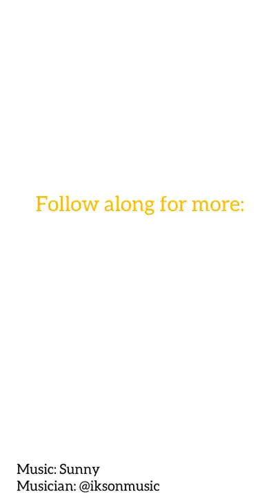15-Second Ranga Giant 9B Fountain Pen Unboxing: Handmade Oversize Ebonite Pen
Watch the 15-second Ranga Pens Giant 9B fountain pen unboxing and then see which colors are currently available in this handmade oversize ebonite fountain pen.

Get all the details about the Ranga Giant 9b fountain pen

Watch today's fountain pen unboxing to get a better look at this beautiful pen handmade in India. Take a look at the cartridge converter filling system and stainless steel Bock nib. Then shop all your favorite pen and ink brands at PenChalet.com.